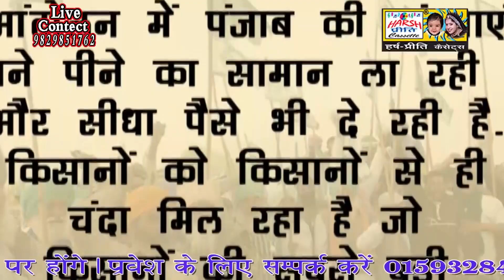तिरंगे के साथ दिल्ली की तरफ कूच कर रहे लाखों किसान\ बॉर्डर पर हालात बेकाबू\ Kisan Aandolan Ragni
Song :- Andata ki kadar
Singer :- Kumari Shakku
Recording :-H.P. Recording Studio Raipur Jattan
Mixing :- H.P. Recording Studio Raipur Jattan
Camera :- H.P. Group
Writer :- Bhawani Singh Raipuria
Editor :- Harsh Choudhary (H.P. Group)
Producer :- B.S. Raipuria
Party :- Bhawani Singh Raipuria & Party 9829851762
Online Work :- H.P. Group
Ofline Work :- H.P. Group
Label :- Harsh Preeti Cassettes
Copyright :-  Harsh Preeti Cassettes